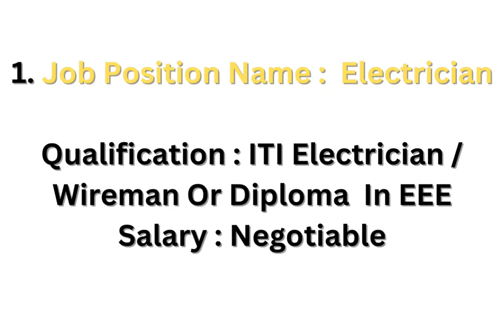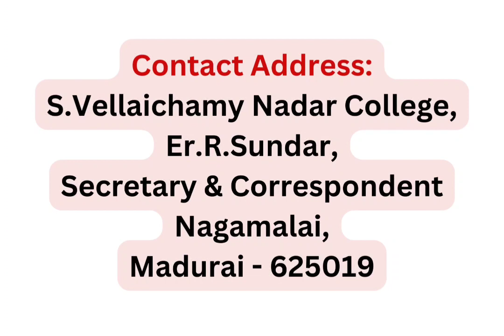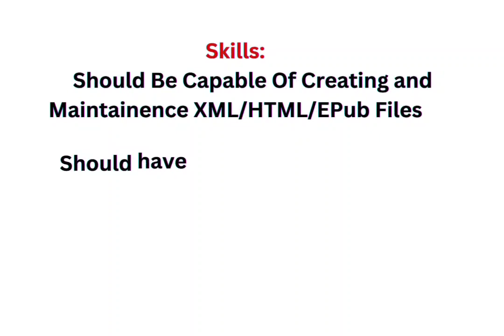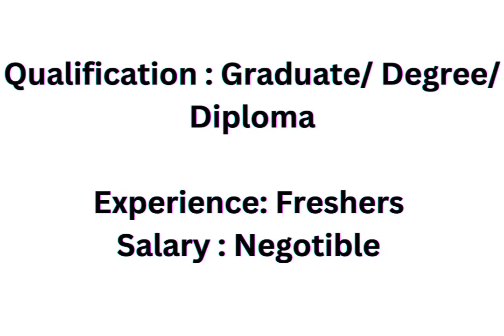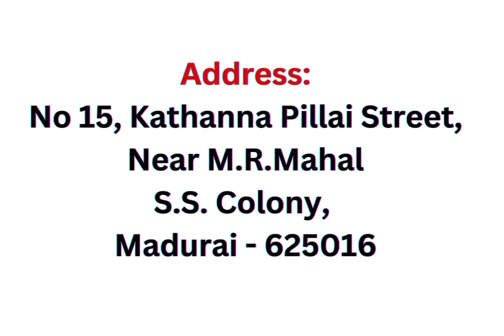Madurai Daily Job Information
Madurai District Jobs Information